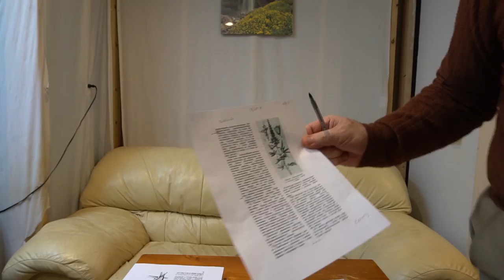№68 Рой Живущий в Дупле Пасека Биз..Пасека.Пчеловодство.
Рой Живущий в Дупле  Пасека.Пчеловодство.